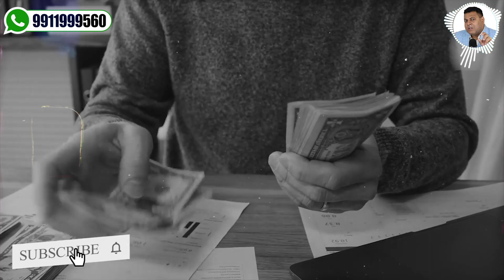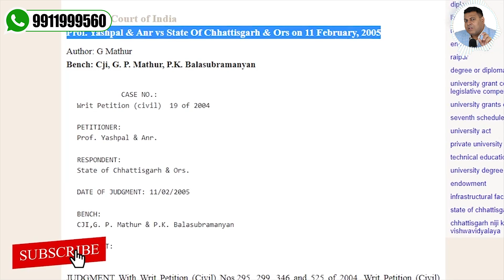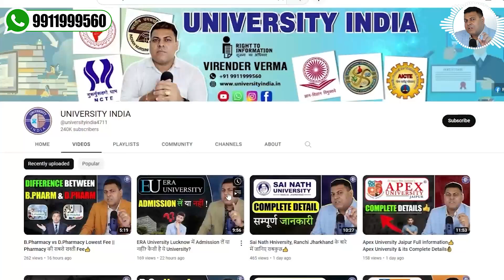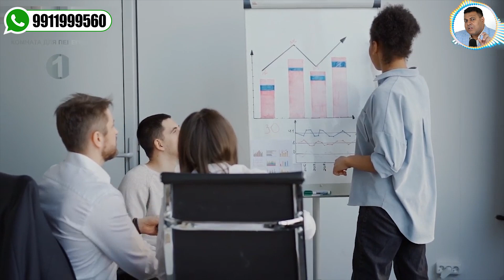Online MBA क्यों है ख़ास? Online MBA की क्या है Eligibility?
*distance university
*distance education
*distance education in india
*distance mba
*distance courses
*distance mba fee
*online education
*online education in india
*online mba